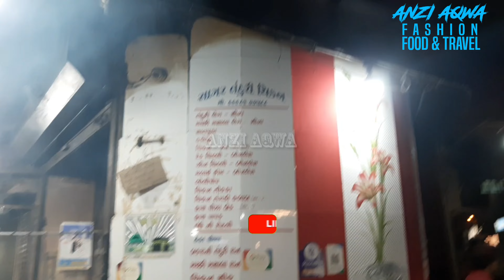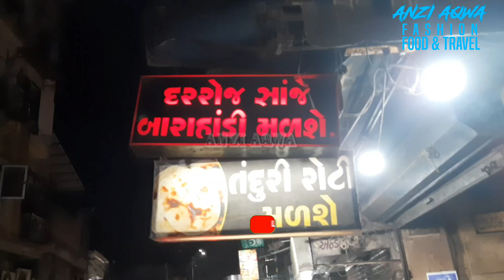Surat's Famous Chicken Machhi Masala | Surat Zampa Bazaar Street Food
ANZI AQWA